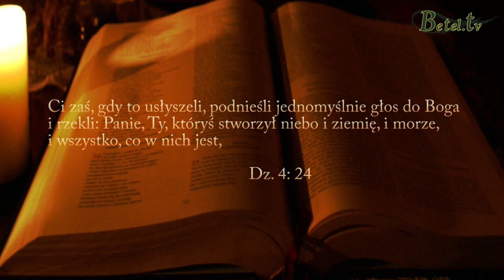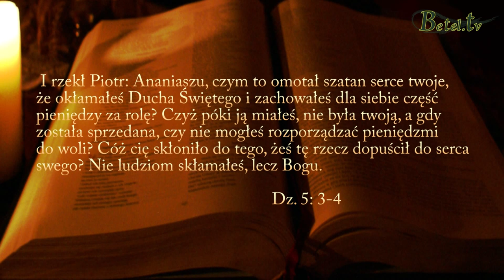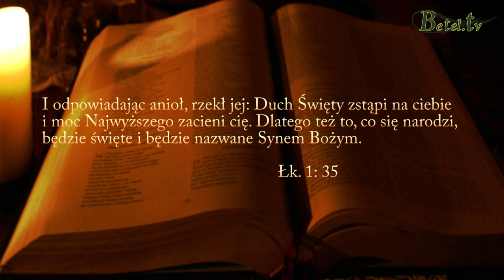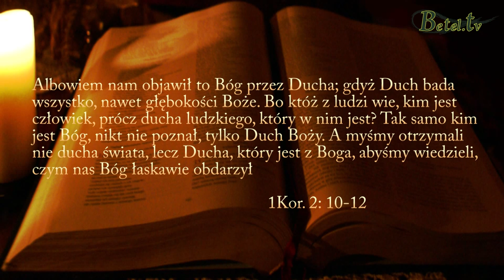29.10.2013 - Chrzty cz. VI - Bóg, moc, ogień, wiatr - Pastor Michał Hydzik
Mówiąc o chrztach dochodzimy do ważnego zielonoświątkowego tematu chrztu w Duchu Świętym.
Ustalmy więc na początek kim jest Duch Święty. Jest osobą, Bogiem?... Czy może jest bezosobową siłą, tchnieniem, mocą Bożą?
Nieraz przecież sama Biblia w kontekście Ducha Świętego mówi o wietrze, ogniu, mocy.
W co więc mamy wierzyć? I dlaczego??